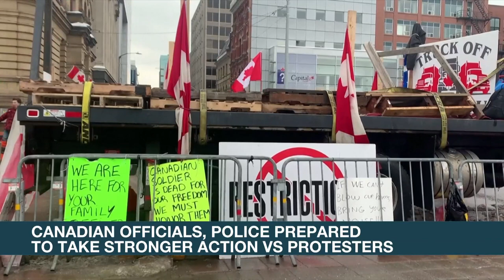Canadian officials, police prepared to take stronger action vs protesters | ANC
Rundown: Canadian government officials and police are now preparing to take stricter action to end protests by truckers who have occupied Ottawa.